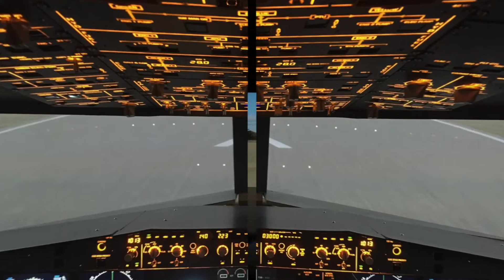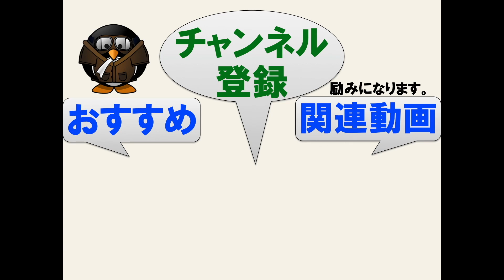【飛行機で旅をする】日本で一番短いフライト・長いフライトは？